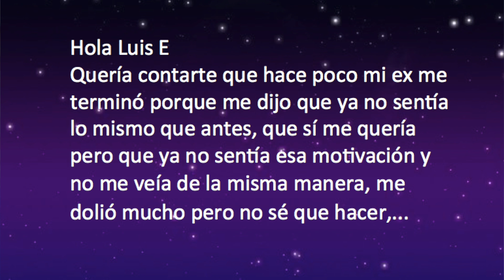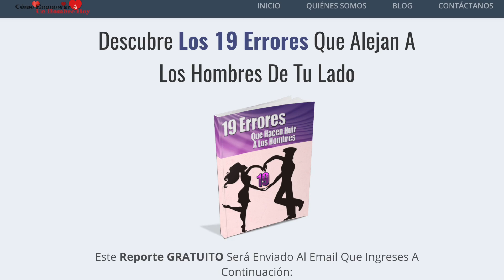El Error Que No Deja Que Algunas Personas Encuentren El Camino Hacia El Amor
En este video se describe un error que cometen algunas personas y que no deja que encuentren el camino hacia el amor. !Descubre este error para que no caigas en él!